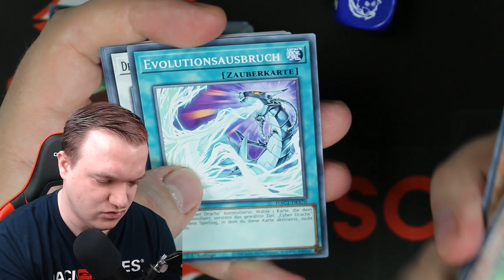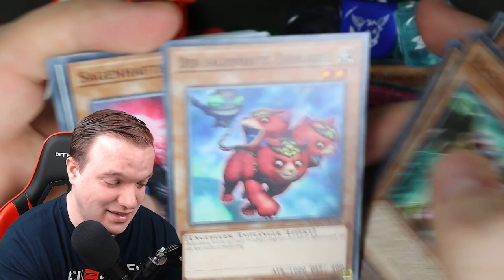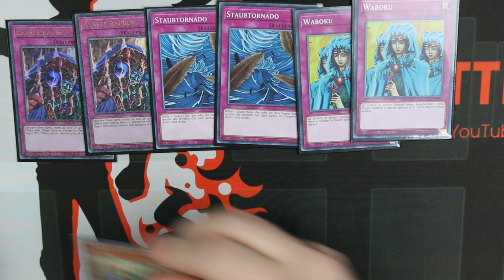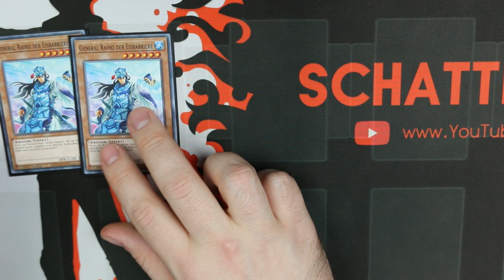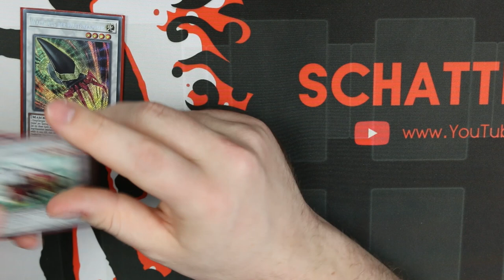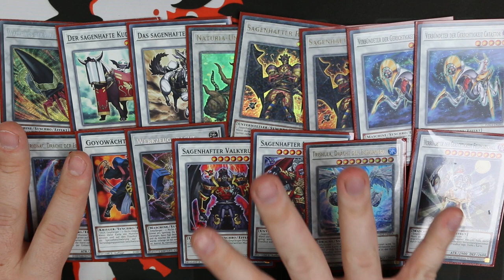Yu-Gi-Oh! Retro Duell mit fast nur Monster! CK-Phoenix VS. Schattenspieler!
Es ist wieder so weit. CK-Phoenix und ich fordern uns zu einen Duell heraus. Doch anstatt ein Meta Deck zu nehmen, nehmen wir beide einfach Hidden Arsenal: Chapter 1 und bauen daraus ein Deck. Ironischer weiße hat das Set kaum Zauber- oder Fallenkarten.

Postfach:
Mathias Link
z.H. Schattenspieler
Abendstraße 15
39124 Magdeburg